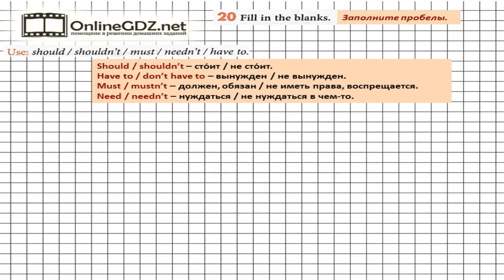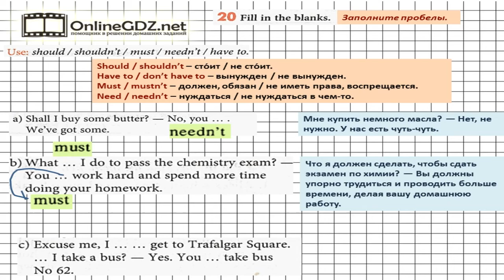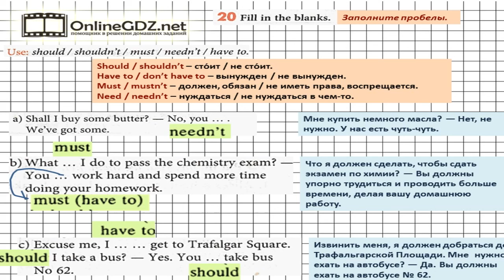Unit 3 Homework Задание №20 - Английский язык "Enjoy English" 7 класс (Биболетова)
В упражнении 20 из раздела Homework (Unit 3) вас просят заполнить пропуски одним из модальных глаголов, выражающих приказ, просьбу или совет.